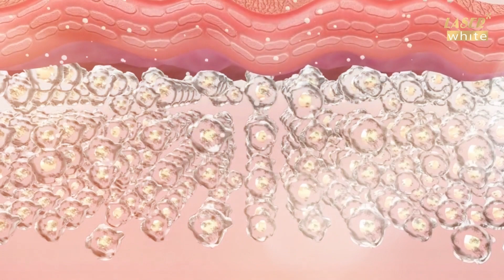زبدة جسم معطرة مع لمعة من ليزر وايت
 ترطيب لمدة 96 ساعة
 يمنح البشرة النضارة
 نباتي
تعريف:
يتم امتصاص ذرات اللمعة الرقيقة وبسرعة لتوفير أكثر من 24 ساعة من الرطوبة المكثفة ليمنح البشرة لمعانًا رائعًا.
الاستعمال:
خذي كمية مناسبة من زبدة الجسم ، ثم دلكيها على جميع أجزاء جسمك.
تنبيه:
أستخدام كريم الجسم، في غضون عشر دقائق الاولى بعد الاستحمام، يمكن أن يحقق الكريم أفضل تأثير على الجسم؛ وذلك من خلال حبس الرطوبة ولفترة طويلة من الزمن.
عند فتح العلبة ، ضعي كمية مناسبة من الكريم وبلطف على الجسم، ثم حوالي عشر دقائق من التدليك الدقيق، ببطء حتى يتم أمتصاصه من قبل الجلد بشكل تام، خاصة الأجزاء الجافة والشديدة الجفاف من الجسم، جسمك سوف يصبح أكثر نعومة , مرونة وانزلاقاً.